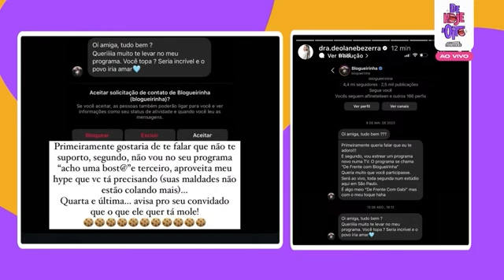DEOLANE BEZERRA DETONA BLOGUEIRINHA E EXPÕE JOÃO VICENTE: 'O QUE VOCÊ QUER TÁ MOLE | De Hoje a Oito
Deolane perdeu a paciência com blogueirinha e o ator João Vicente após um deboche da apresentadora. DeolaneBezerra expôs uma conversa com Blogueirinha e atacou o global.